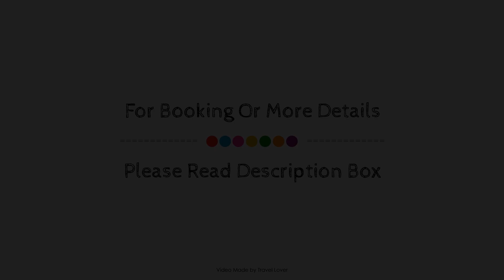Premier Inn Leeds City Centre(Leeds Arena), United Kingdom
Searching For
1. Premier Inn Leeds City Centre(Leeds Arena)
2. Premier Inn Leeds City Centre(Leeds Arena) Virtual Tour
3. Premier Inn Leeds City Centre(Leeds Arena) Rooms
4. Premier Inn Leeds City Centre(Leeds Arena) Amenities
5. Premier Inn Leeds City Centre(Leeds Arena) Videos
6. Premier Inn Leeds City Centre(Leeds Arena) Offers
7. Premier Inn Leeds City Centre(Leeds Arena) Deals
Audio Credit:
Track Title: Subway Dreams
Artist: Dan Henig